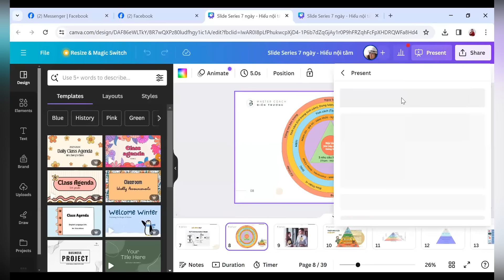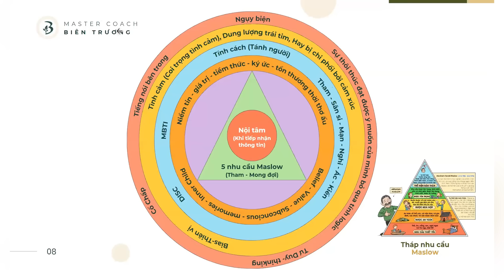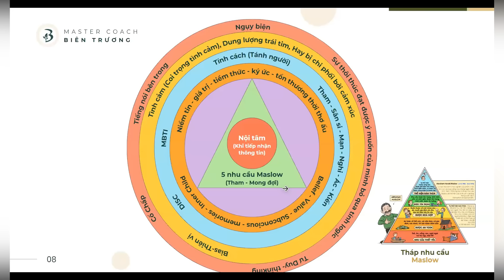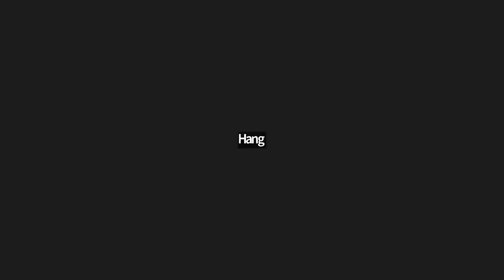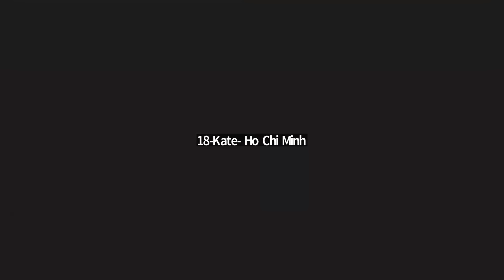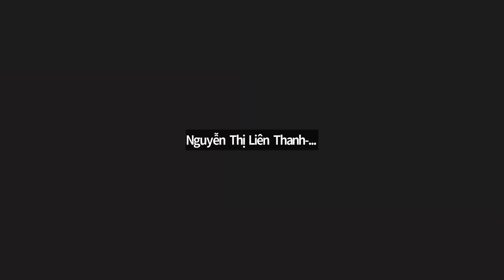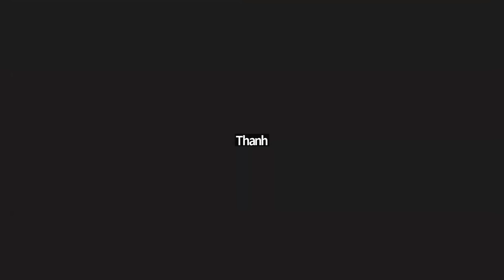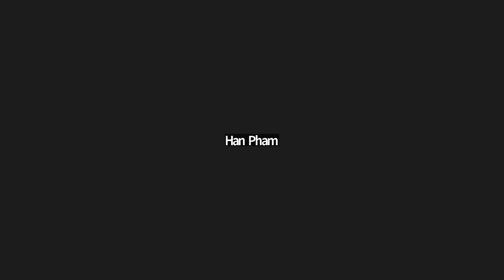LIVE 122 🍏 | KHOÁ HỌC: Buổi 3 Tâm Lý Học về NỘI TÂM. Phần trả lời các câu hỏi về hành xử và ngôn từ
✨✨Coach Biên Trương✨✨
Know Yourself, Know Others
Better Me, Better Love, Better Life

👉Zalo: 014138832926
👉Skype: b29f5e4d28278acf